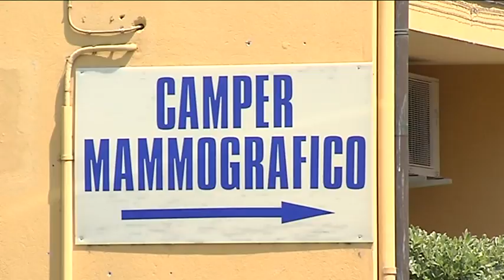VIDEO NEWS | 30 SETTEMBRE 2019 | MAMMOGRAFI OBSOLETI? RICCARDI: “GIA’ SOSTITUITI”